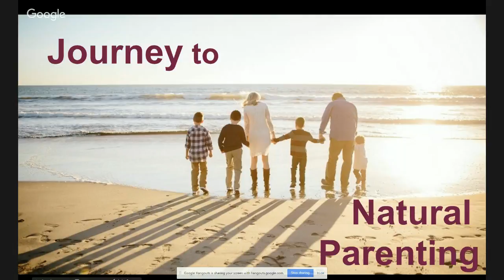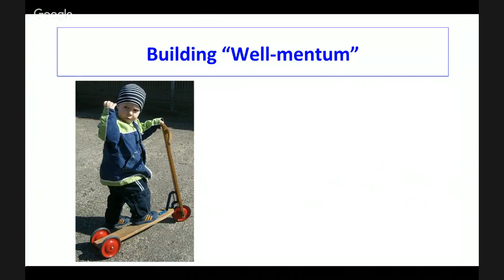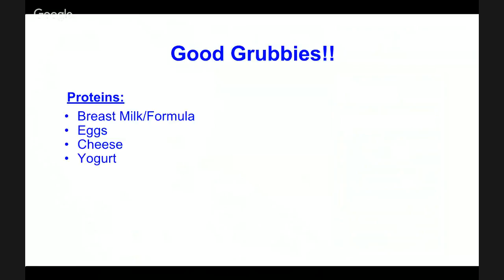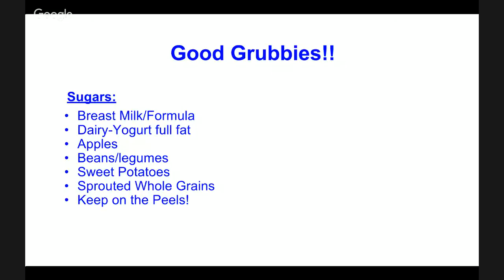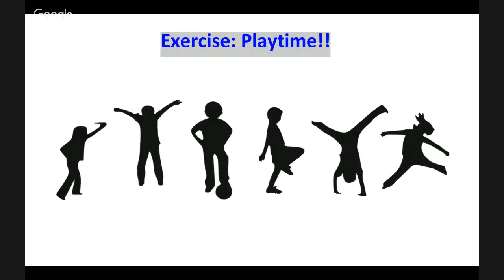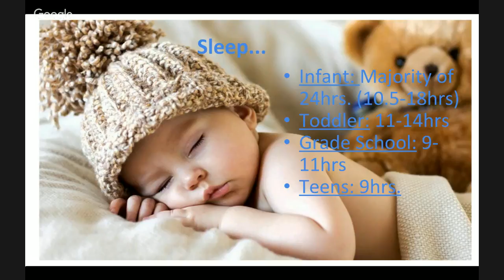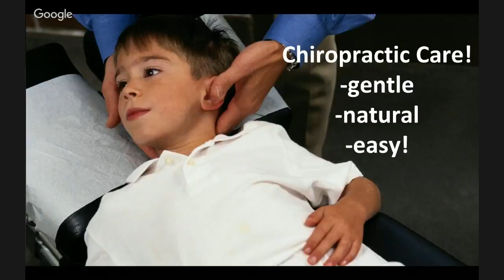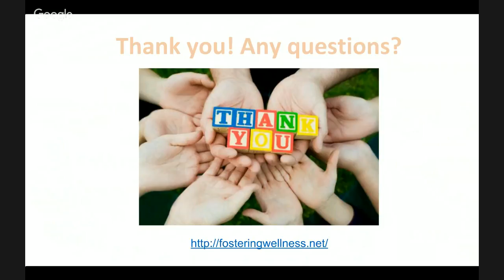Journey a Guide to Natural Parenting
Dr. Renee Thompson talks about Natural Parenting